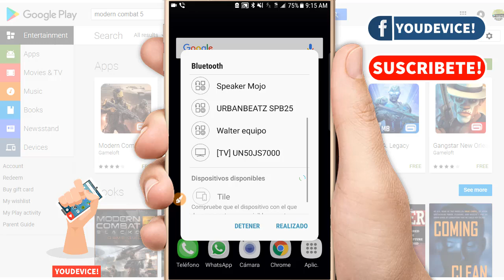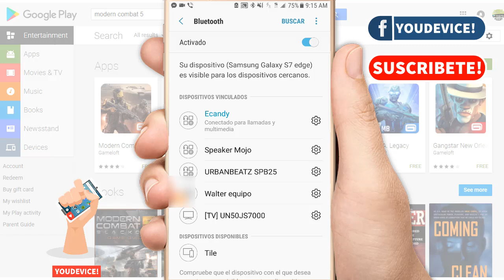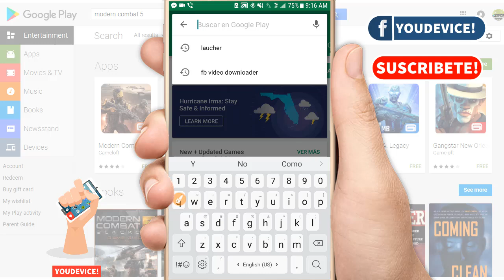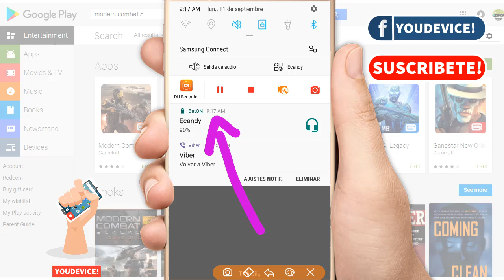Cómo saber cuánta batería tiene un dispositivo Bluetooth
♦♦ [ -- ABRE AQUÍ -- ] ♦♦

How to know how much battery a Bluetooth device has
Una de las desventajas de usar auriculares o un altavoz bluetooth es que que no sabes cuánta batería les queda. Algunos dispositivos sólo avisan cuando la batería está baja mediante un led. Otros ni siquiera eso tienen. Cómo saber cuánta pila tiene tus audífonos bluetooth que están conectados a tu Android, en cualquier momento? Existe una app llamada BatON que es capaz de brindarte esa información.

BatON es una aplicación gratuita y funciona con dispositivos de sistema Android 4.3 o superior. Es muy importante que el dispositivo Bluetooth sea capaz de aceptar/rechazar llamadas, o tener la tecnología Bluetooth 4.0 LE o superior para que pueda proveer información de la batería y la app pueda leerla, como se indicó antes.

Thanks :)